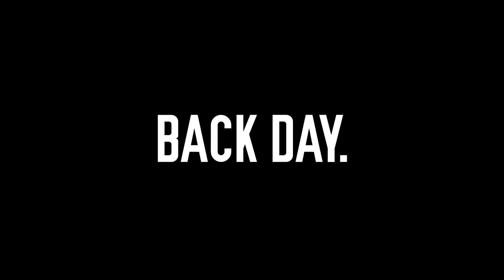facem spate (mini vlog)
Am lucrat spate azi ca vrem aripi